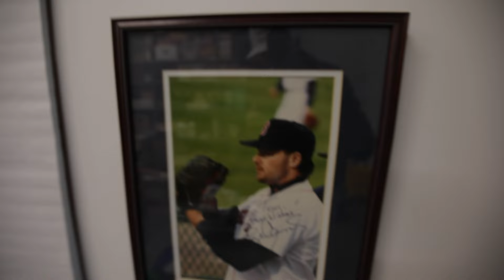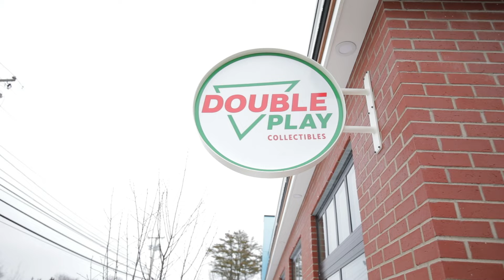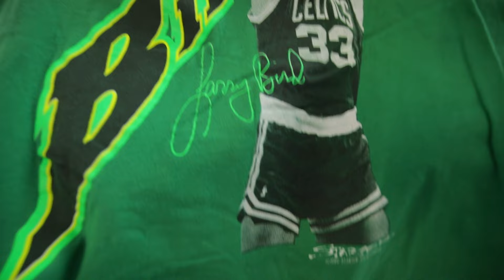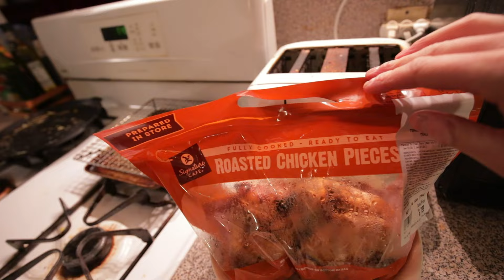Opening a Collectibles Shop | Vlog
The vlog is back, for real, and after months and months of building a brand new building my shop is just days away from opening.
It will be a sports cards and collectibles shop with vintage clothing, jerseys and everything in between.
Follow along as I learn how to run a shop and manage the building!
If you're in Southern Maine come on in!!! I am buying collections all the time.

Sign up to play Wish Lamps the nationwide treasure hunting game